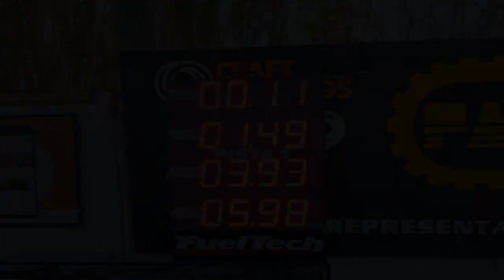Turbo Team Piedigrossi 5,98s 201mts!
videos: de 100% radialero ,fernando piedigrossi y de 300libres